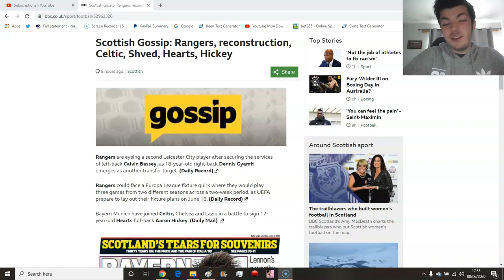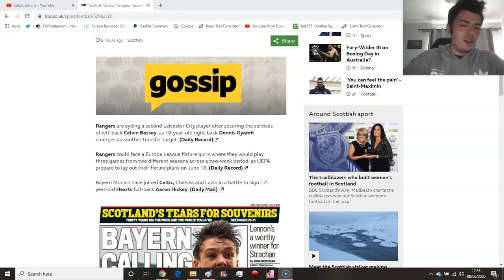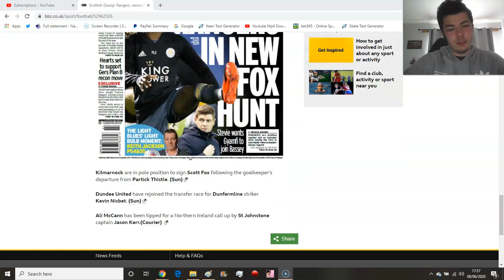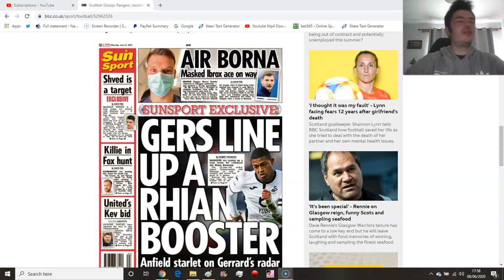BAYERN WANT HICKEY! RANGERS WANT BREWSTER! SPL TRANSFER NEWS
MORE TRANSFER NEWS!